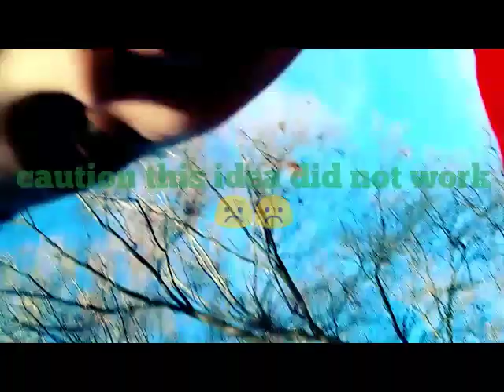My new puppy 🐕🐕